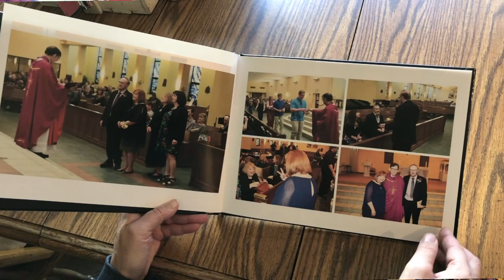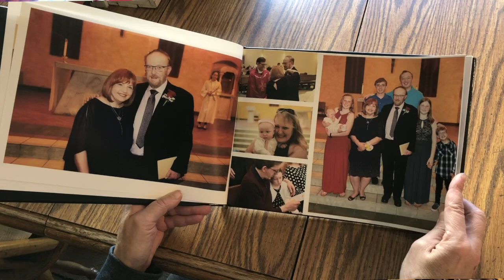Doing A Pro-Job Photography Workflow On An iPad, Without Lightroom.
The title says it all.  I wondered if it was possible to use a simple iPad professionally, and so I did an experiment that consisted of importing, rating, editing, off-loading/sharing and printing photos in a photo book.